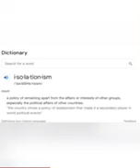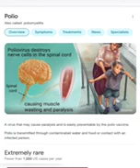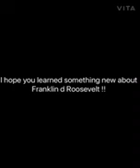Caleb's Biography of FDR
Check out Caleb's biography of FDR!